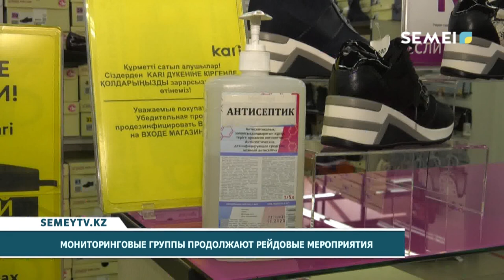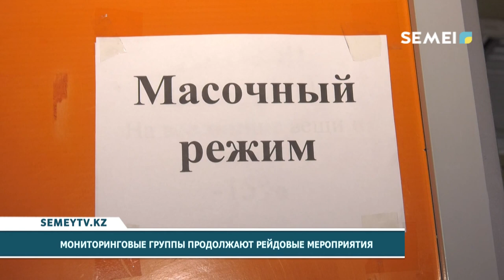МОНИТОРИНГОВЫЕ ГРУППЫ ПРОДОЛЖАЮТ РЕЙДОВЫЕ МЕРОПРИЯТИЯ